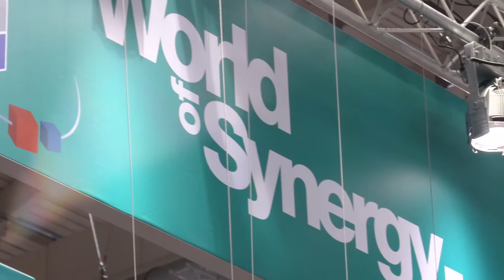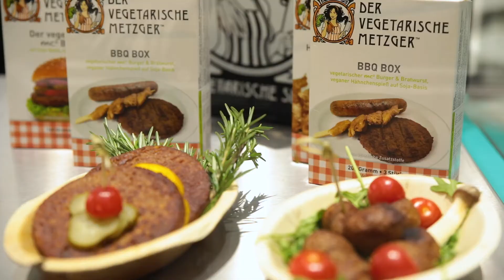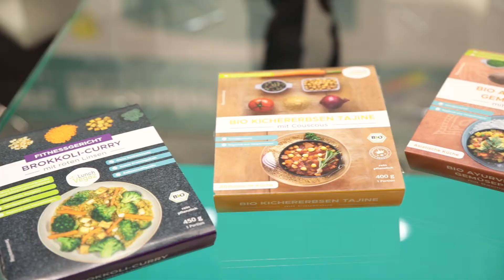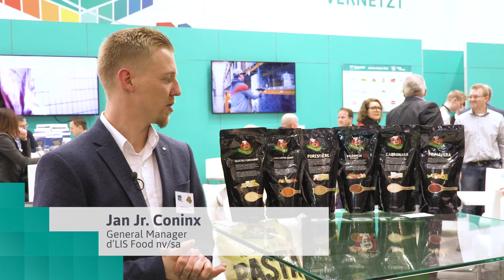DFS "World of Synergy" auf der Internorga 2019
DFS mit der "World of Synergy" in Hamburg auf der Internorga 2019